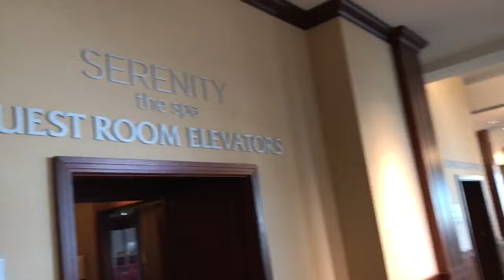Meet The Jo's | EP. 4 | BIRTHDAY STAYCATION & MORE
The Jo's have a mini staycation to celebrate India's birthday, and India films a new video with Winston Mayo.

"Loved on Me" Izze, Jor'Dan Armstrong